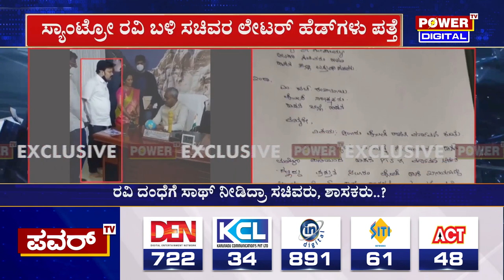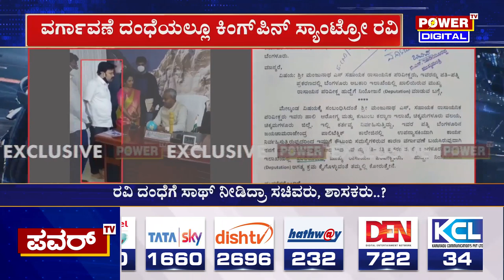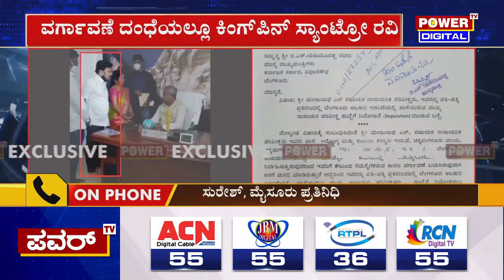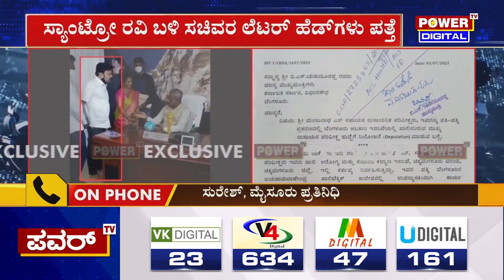Santro Ravi : ಸ್ಯಾಂಟ್ರೋ ರವಿ ದಂಧೆಗೆ ಸಾಥ್ ನೀಡಿದ್ರಾ ಸಚಿವರು, ಶಾಸಕರು..?| Power TV News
More Updates Keep Following Us